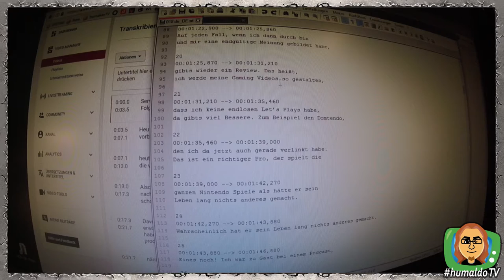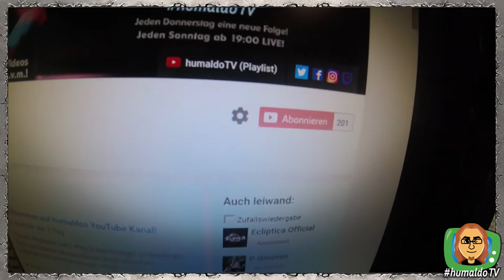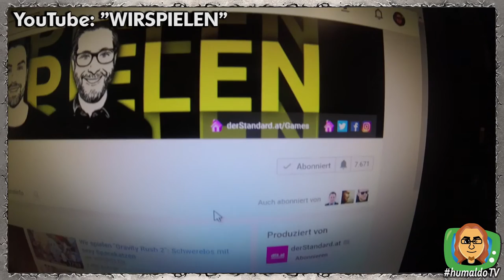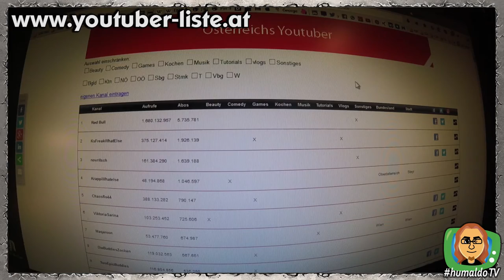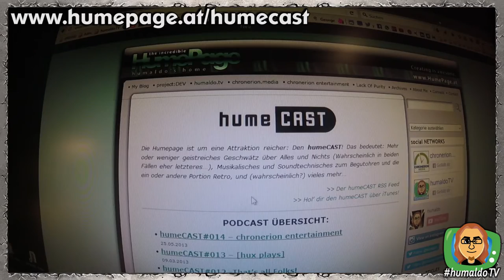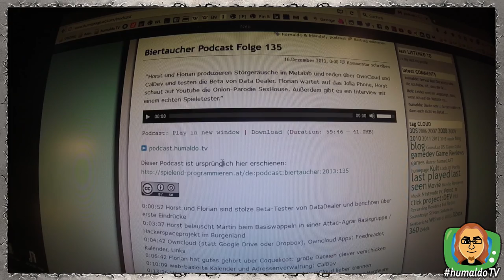The Return of the Podcast!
Beobachte humaldo dabei, wie er Videountertitel mit einem neuen Podcast Projekt austauscht! (EN & GER Subs available) ⏭03:18 Austrian YouTubers ⏭04:55 The Return of the Podcast!

▶ humaldo & friends! - humaldo.tv Podcast!